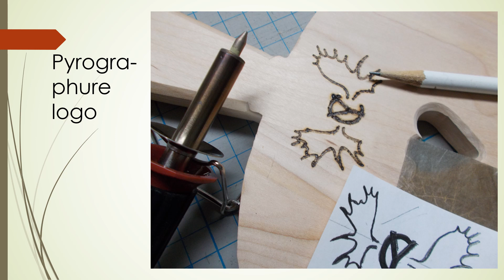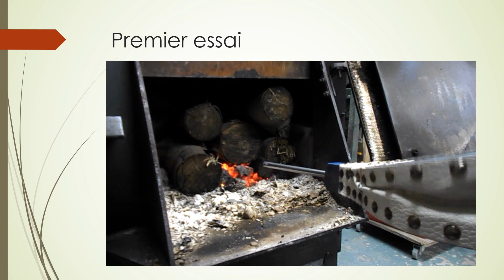Soufflet pour feu de foyer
Diaporama sur la fabrication d'un soufflet pour feu de foyer
Musique de Gilles Vigneault,; Avec les vieux mots

Slideshow on making a fireplace bellows ( in french)